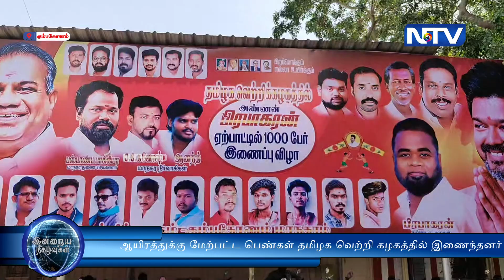தாராசுரம் பகுதியில் இருந்து ஆயிரத்துக்கு மேற்பட்ட பெண்கள் தமிழக வெற்றி கழகத்தில் இணைந்தனர்.